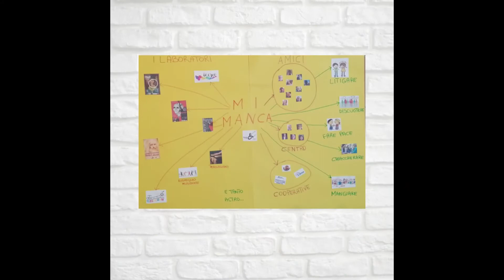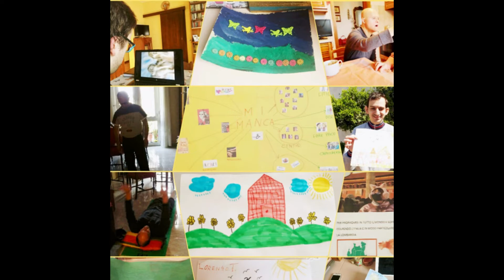eanchedacasa - Buon 25 Aprile 2020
Questo video fa parte dei molteplici lavori che stiamo proponendo da casa ai nostri ragazzi... Progetto Promozione Lavoro continua ad operare anche in questo momento.
Sempre grazie a parenti e genitori che partecipano in maniera attiva alle nostre proposte!
Grazie davvero!!!
zzz